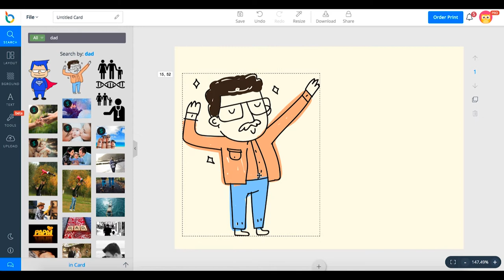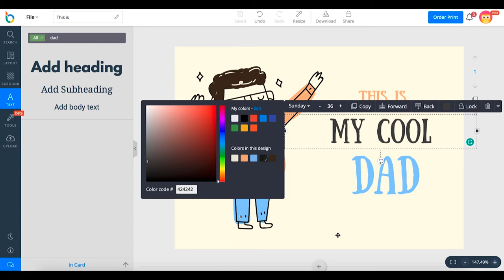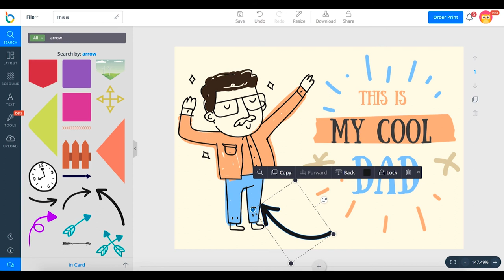How to design a card for Father's Day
In this video, we will show you how to design a card for Father's Day.
Step 1: Choose Facebook Card layout.
Step 2: Add background.
Step 3: Add photos and icons.
Step 4: Add text.